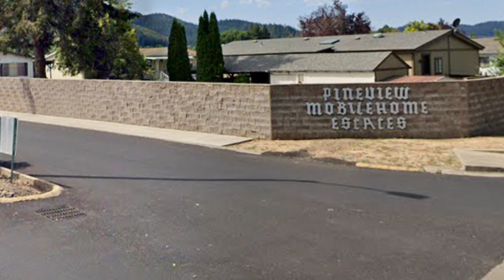Very Nice Cozy Cottage for Only $59,900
This cozy home offers two bedrooms and one bath that would be excellent for one or two people. Overall this home has 920 Sq Ft with 828 interior living space. Major appliances staying for new owners are the newer refrigerator, washer and dryer set and a countertop microwave. There is also a big Samsung flatscreen TV and stand that will stay. It has central heat and A/C provided through a newer energy efficient heat pump. Outside has a well maintained grassy yard on one side and behind the home with a nice fenced yard in the back for your four legged furry family member. Yard equipment included will be a Craftsman lawnmower, an edger, hedge trimmer, long handled yard tools, two ladders, a dolly and hoses. The barn style shed has almost 100 sq feet of storage space and the carport is roomy enough for two vehicle parking. Set on a corner lot offers privacy but has visitor parking just across the street. Come see this one, think of the possibilities and let's write an offer soon. Shown by appt only through River Valley Homes.

Price: $59,900
Community: Pineview Mobile Home Estates
Address of Home:
1200 E Central Ave #45
Sutherlin, OR 97479
Est. Annual Property Tax: $246
Lot Rent: $530 Heat: Electric
Status: Active
Exterior Color: Gray
Builder: Fuqua
Year: 1976
Size: 23' x 40’  920 Sq. Ft.
Bed Rooms: 2    Bath Rooms: 1

This Home Is Shown By Appointment Only
CALL